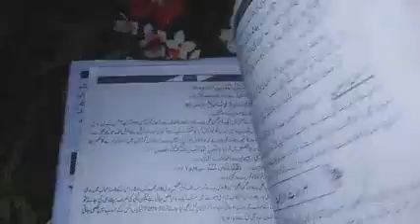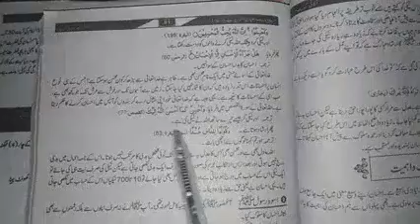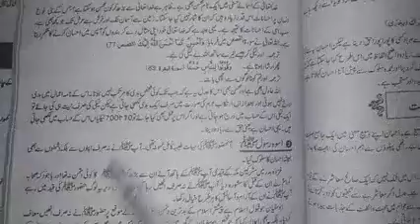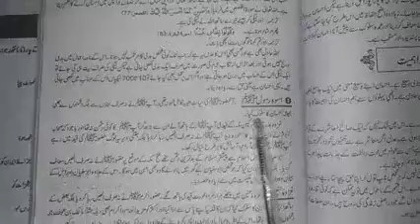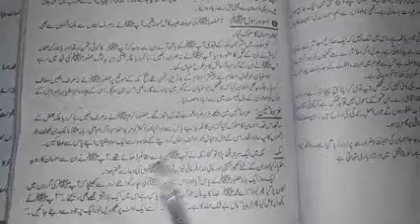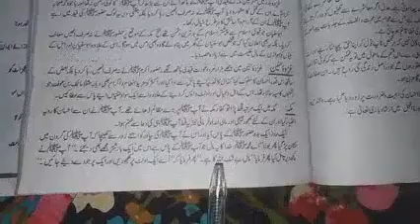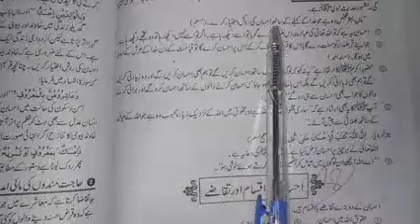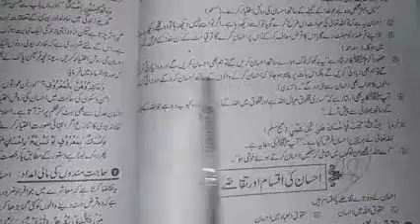1st Year lecture 17